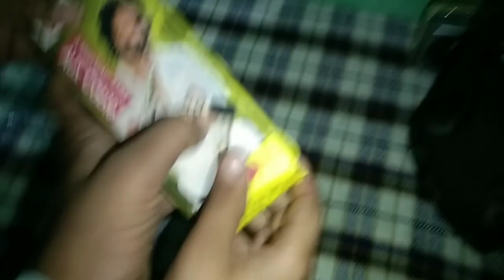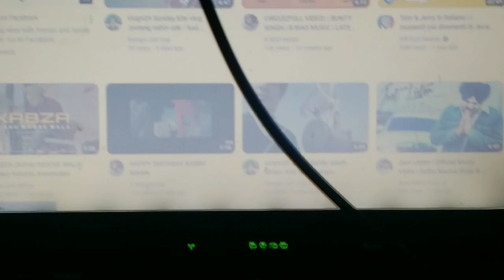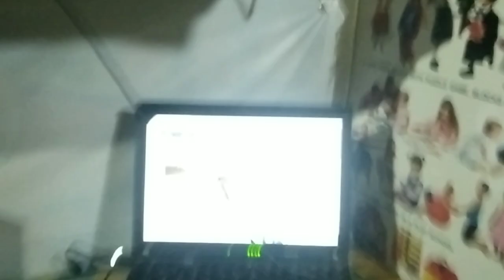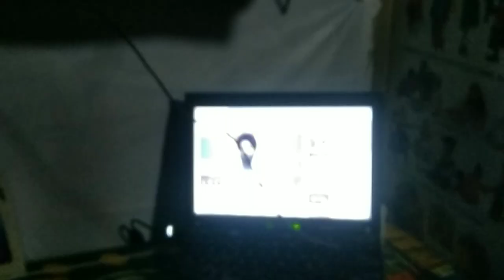vlog#30/old music speaker) home theatre#copyright punjabi song